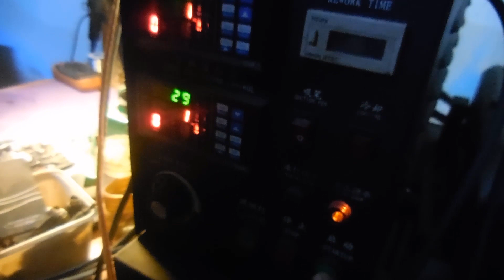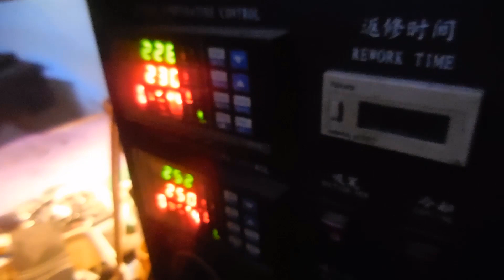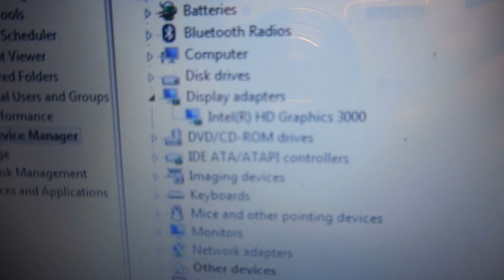Switch VGA share HP G4 - Chuyển VGA share HP G4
Xin chào tất cả các bạn, cảm ơn các bạn đã dành thời gian để xem video. Kênh mình chia sẻ tất tần tật mọi thứ, biết gì làm nấy.
Nhấn "LIKE - ĐĂNG KÝ và CHIA SẺ" kênh mình sẽ không làm các bạn mất gì, nhưng nó là nguồn động lực vô cùng to lớn cho mình ra những video clip tiếp theo.